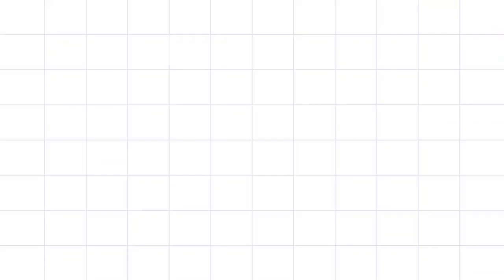Sunday Tournament |8 September 2023